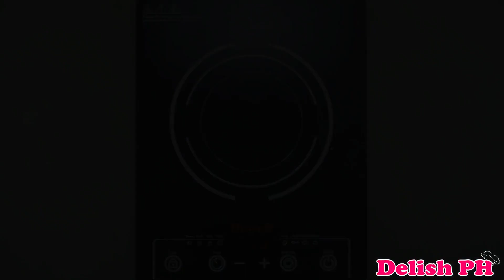Adobong Kangkong with Bagoong at Gata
You can prepare a mouthwatering dish out of kangkong. This is not your typical adobong kangkong since we will be adding some bagoong and coconut milk.

INGREDIENTS:

2 kg Kangkong (use stalks) (you can use the leaves for other recipes like sinigang)
1 1/2 cup Coconut Milk
2 tbsp. Shrimp Paste (Bagoong)
1 medium sized Onion (chopped)
4 cloves Garlic (minced)
1 stalk Green Onion (chopped)
1/2 inch sized Ginger (chopped)
1/2 cup Vinegar
1 tbsp. Soy Sauce
Cooking Oil
Salt
Pepper
Water

Buy your own Kitchen Cookware here:

Deep Fryer
Kitchen Untensils